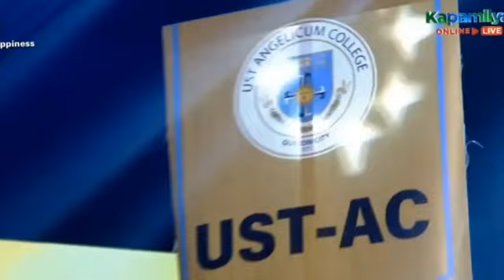THE SCHOOL SHOWDOWN WEEKLY FINALS | tawagngtanghalan showtimelive MAY 3 2024